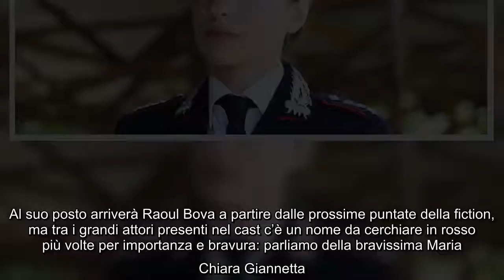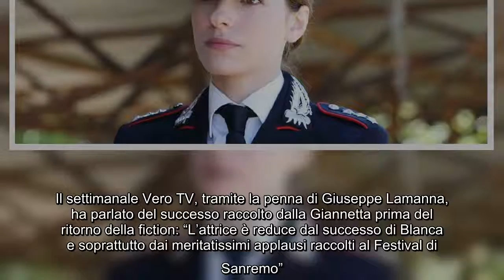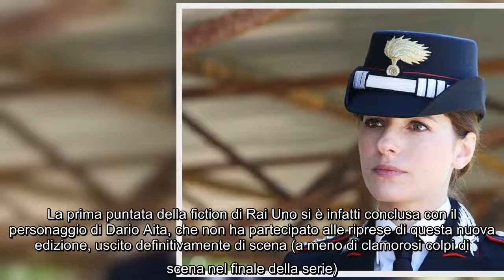L'attrice e star delle fiction Maria Chiara Giannetta esaltata da un noto settimanale: è lei il punt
L'attrice e star delle fiction Maria Chiara Giannetta esaltata da un noto settimanale: è lei il punto di forza Nelle scorse settimane molto si è discusso